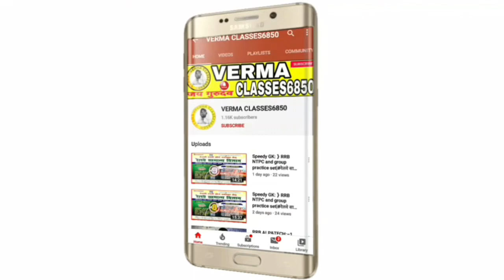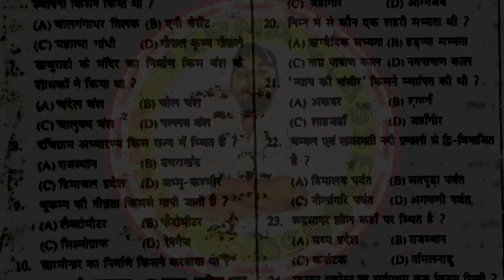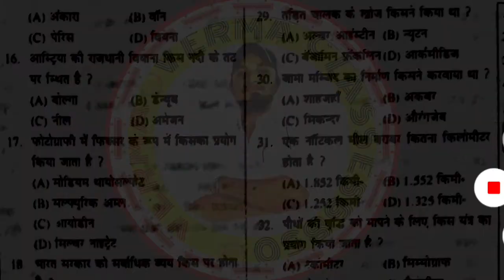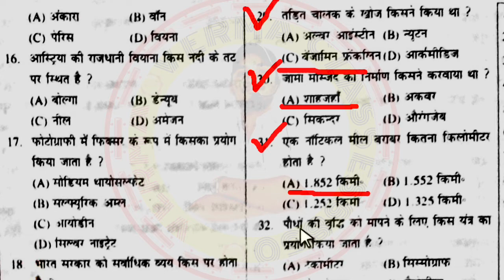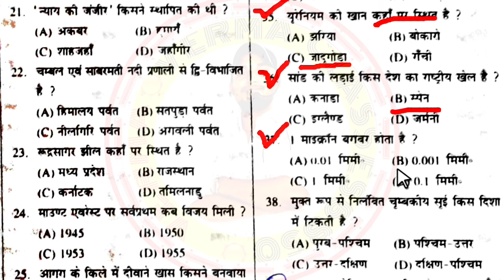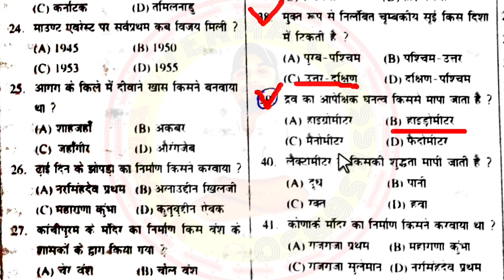🛑रेलवे speedy book in hindi| speedy book practice set in Hindi|Railway group-D"verma class"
●नमस्कार दोस्तों. ॐ

●.VERMA CLASEES6850 में आपका स्वागत है

VERMA CLASSES में इन exams की तैयारी कराई जाती है:
SSC Exams - SSC GD

speedy gk pdf 2019

speedy gk book pdf 2019

speedy gk book pdf 2019 in hindi download

speedy railway book in hindi pdf 2019

speedy book pdf 2019 in hindi download.

VERMA CLASSES चैनल पे crash course और live classes के माध्यम से हम Current Affairs, General Studies/सामान्य ज्ञान, Maths/गणित, Reasoning, English/अंग्रेजी, Science/विज्ञान, Biology/जीवविज्ञान, History/इतिहास, Geography/भूगोल etc. की तैयारी करवाते है

स्वागत है आपका मेरे चैनल पर💥 दोस्तों इस चैनल पर आपको RAILWAYS, SSC,BANKING, SSC CGL,UP.P,BSSC,ETC
सभी का स्टडी मैटेरियल और PDF BHI प्रोवाइड किया जाता है.
जिससे आपको नोटिफिकेशन मिले सबसे पहले. hank you so much.

*दोस्तो कोचिंग संस्थान के बिना अपने दम पर Self Studies करें और महत्वपूर्ण पुस्तको का अध्ययन करें , हम आपको Civil Services के लिये महत्वपूर्ण पुस्तकों की सुची उपलब्ध करा रहे है –*

*मेरा उद्देश्य हिन्दी माध्यम में प्रतियोगी परीक्षाओं की तैयारी करने बाले प्रतिभागियों का सहयोग करना है !! आप सभी लोगों का स्नेह प्राप्त करना तथा अपने अर्जित अनुभवों तथा ज्ञान को वितरित करके आप लोगों की सेवा करना ही मेरी उत्कट अभिलाषा है !!*
*दोस्तो अगर आपको यह पोस्ट अच्छी लगी हो तो इस Facebook पर Share अवश्य करें ! क्रपया कमेंट के माध्यम से बताऐं के ये पोस्ट आपको कैसी लगी आपके सुझावों का भी स्वागत रहेगा Thanks

●RAILWAY

●SSC

●BANK

●RAILWAY NTPC MOCK TEST

●RAILWAY RPF MOCK TEST

●SCIENCE PRANPUR

●STUDY MARTIAL       ●GK       ●GS    ● GA

●QUESTION BANK GK

●CHEMISTRY MOCK TEST

●PHYSIC MCQ

●BIHAR GK QUESTION BANK    ●PRANPUR

卐卐卐卐卐卐卐卐卐卐卐卐卐卐卐卐卐卐卐卐卐卐

🔴 बिहार दरोगा

🔴 बिहार दरोगा मॉडल पेपर

🔴 रेलवे प्रैक्टिस सेट मॉडल पेपर

🔴 practice set GK GS

NOTE- दोस्तों आप लोग को अगर यह वीडियो पसंद आया होगा तो अपने दोस्तों के साथ शेयर कीजिए अगर आप मेरे चैनल पर नए हैं तो चैनल को सब्सक्राइब कीजिए और आपका कोई इस वीडियो पर राय हो to comment box Mein Jarur bataave वीडियो को लाइक करना ना भूलें ज्यादा से ज्यादा लोग को शेयर करें

 थैंक यू सो मच  प्यारे दोस्तों